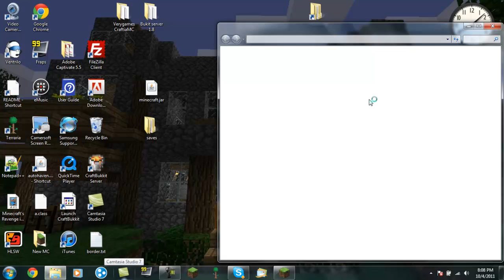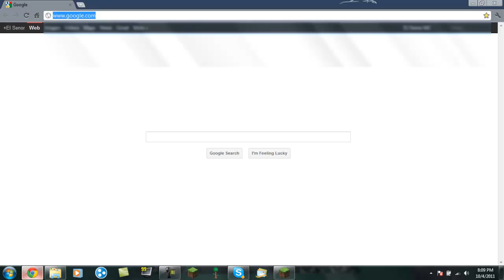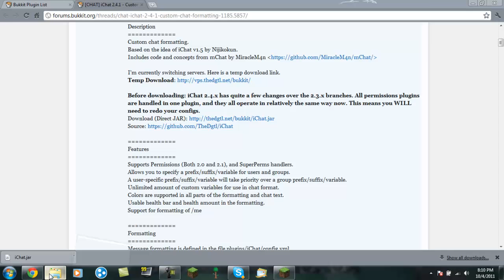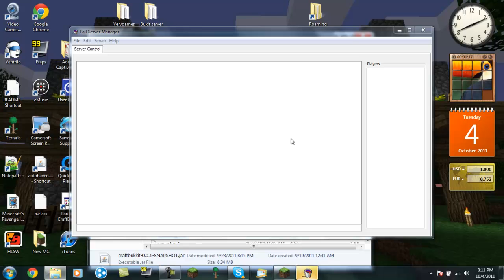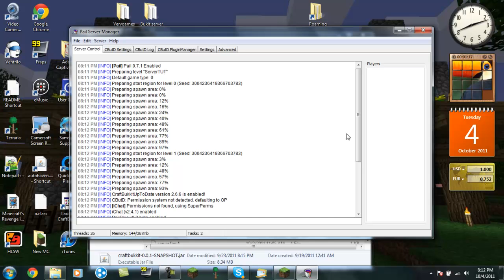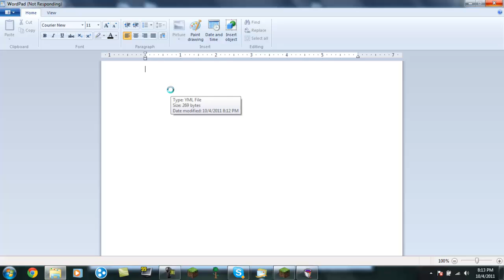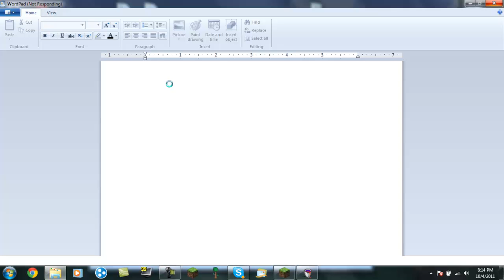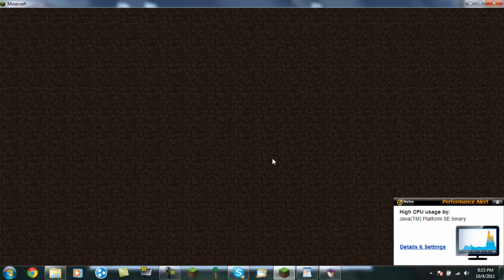Craftbukkit Tutorials: How to install iChat.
How to install ichat for bukkit mc 1.8.1